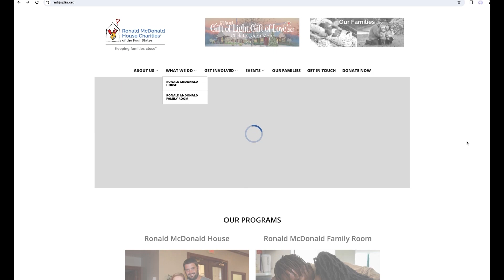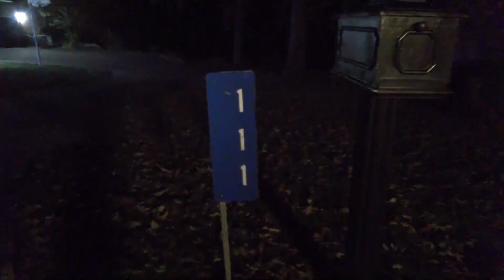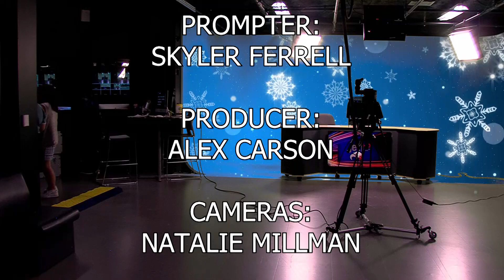JHS WEEKLY 11-27-23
Highlights include:
Tree Lighting Ceremony at Joplin Ronald McDonald House
TV Production Music Videos